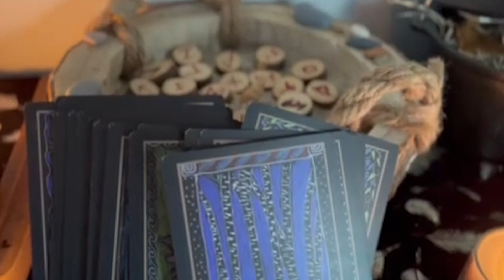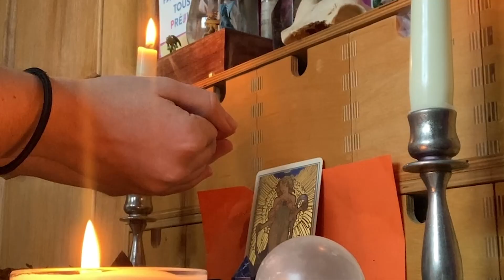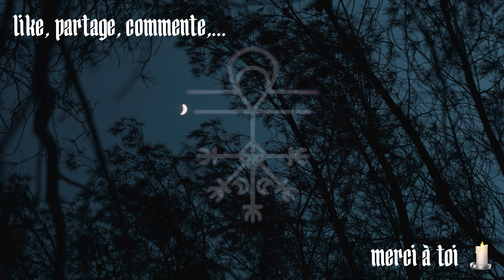Au nom des Dieux | TEASER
Au nom des Dieux, c'est une série de vidéo qui parle de croyance, de dévotion, de travail avec les entités et les divinité, c'est une série de podcasts qui parle de dévouement, de sorcellerie et de vénération. Je suis très heureuse de vous la présenter et j'espère qu'elle vous plaira !

Un immense merci aux personnes qui m'ont prêté leur voix et leurs images pour réaliser ce teaser !

À votre avis, de quel divinité allons-nous parler dans ce premier podcast ?